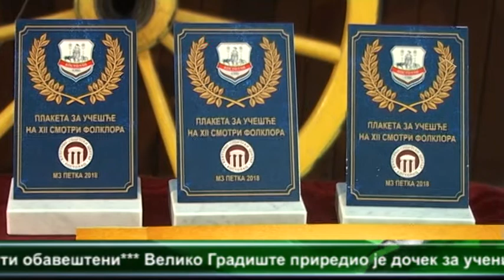12. Smotra folklornih seoskih ansabala GO Kostolac 09.6. 2018.